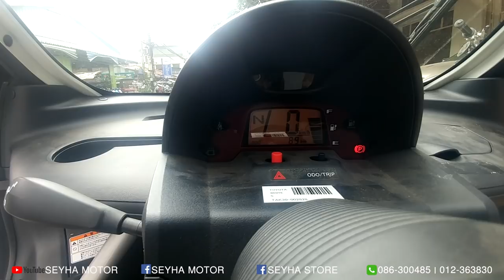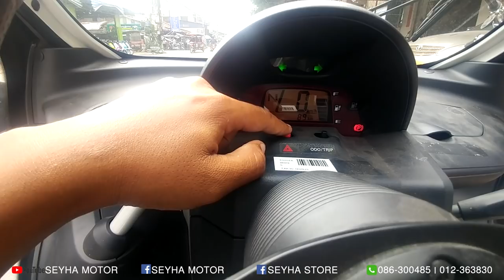Toyota Coms EV arrived Phnom Penh, Cambodia